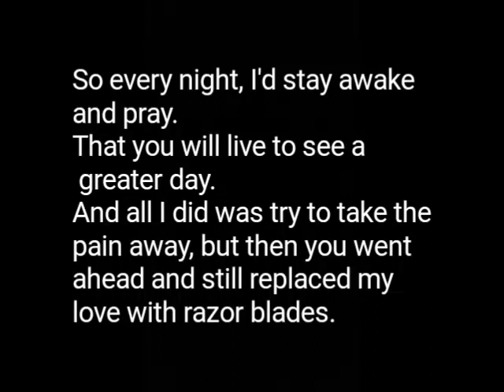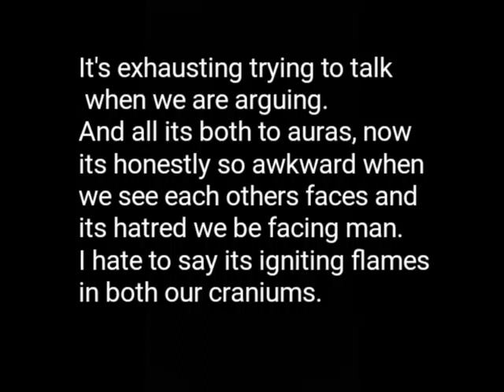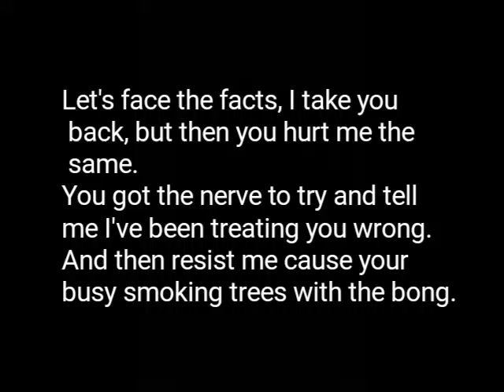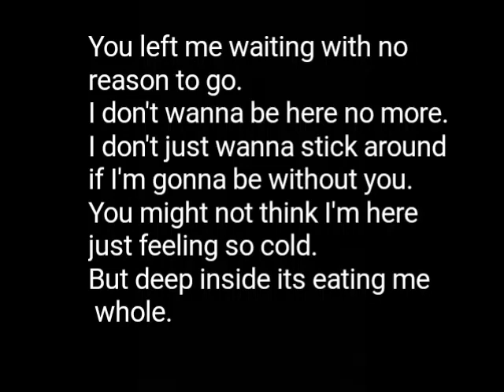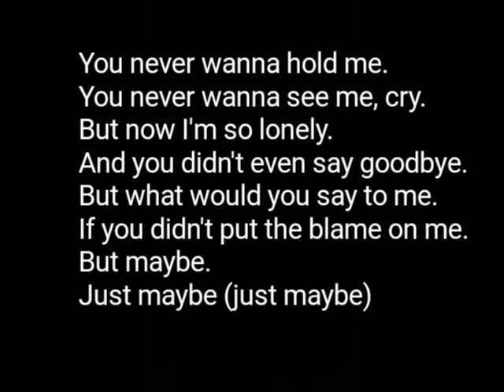Bmike (The Other Side) Lyrics